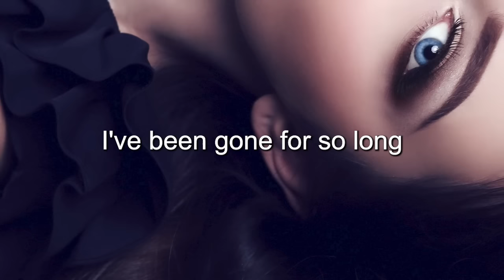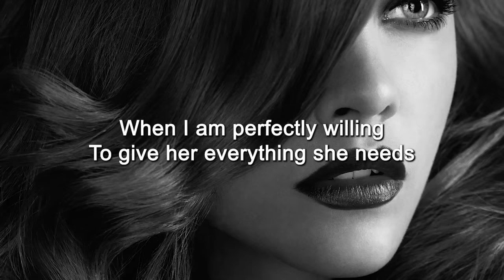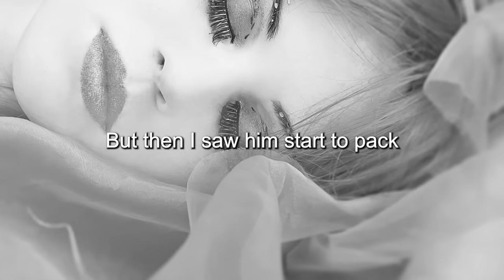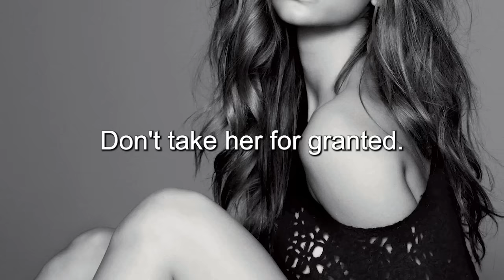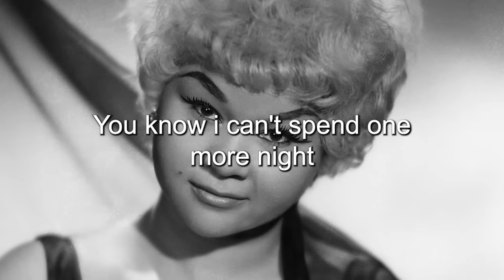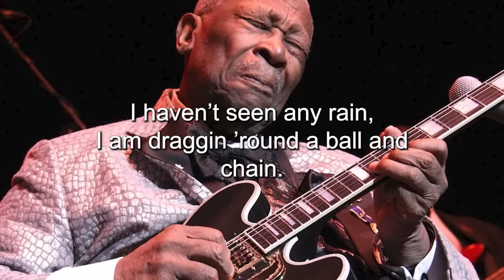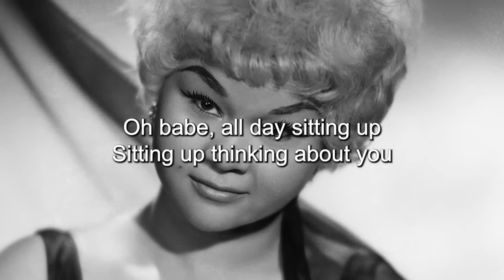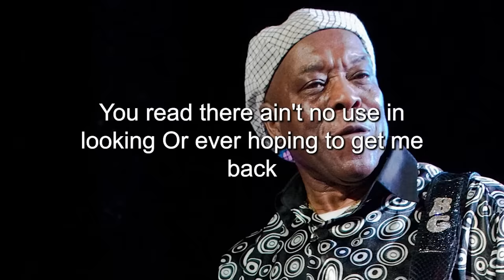BLUES MIX [Lyric Album] - Top Slow Blues Music Playlist - Best Whiskey Blues Songs of All Time